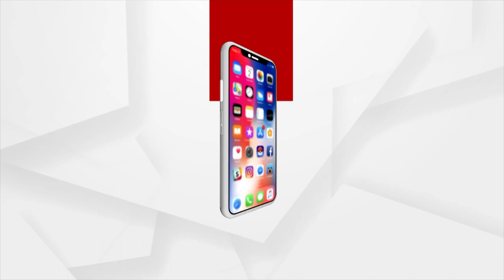Kotia ଉପରେ Andra କବ୍‌ଜା କରିବାକୁ ବସିଲାଣି, ତେବେ ମଧ୍ୟ ନିଦା ବିଷ୍ଣୁ ସାଜିଛନ୍ତି ରାଜ୍ୟ ସରକାର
କୋଟିଆ ଉପରେ ଆନ୍ଧ୍ର କବ୍‌ଜା କରିବାକୁ ବସିଲାଣି, ତେବେ ମଧ୍ୟ ନିଦା ବିଷ୍ଣୁ ସାଜିଛନ୍ତି ରାଜ୍ୟ ସରକାର